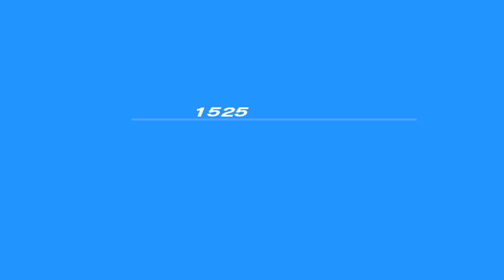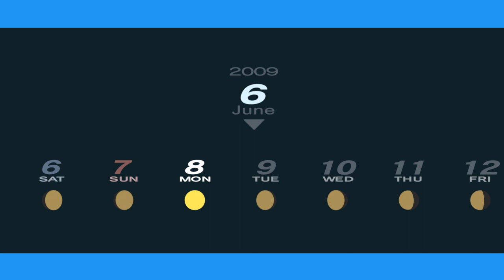A NEW NAV? || Lets Play Persona 3 Portable Blind Gameplay Part 14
Let's Play Persona 3 Portable Part 14! Today, we try to rescue Fuuka and get her on the team.

In part 14 of our Lets Play Persona 3 Portable blind PC gameplay, we take control of So Waku (or Makoto Yuki) as we learn about the Dark Hour.

This will be a blind playthrough. Thank you all for recommending that I do a Let's Play Persona 3 Portable series. It has received good reviews, and I'm excited to play through it.

From the Persona 3 Portable Steam page:

Experience the iconic, critically acclaimed RPG that reinvented the Persona series, Persona 3 Portable, now newly remastered for modern platforms.

Shortly after transferring to Gekkoukan High School, the protagonist encounters the "Dark Hour." Unfamiliar stillness swallows the city, people turn into eerie coffins, and otherworldly monsters called Shadows swarm. When they are attacked by one of these Shadows, and all hope seems lost, the power of the heart, their Persona is awakened.

With this newfound power, they pursue the truth of the Dark Hour and face the destiny that awaits them.

Key Features include:
Enjoy Persona 3 Portable now with newly remastered graphics, improved smoothness in gameplay, and quality of life features, including difficulty selection and quick save functionality
Climb the looming tower of Tartarus, take down powerful Shadows, and investigate the mysteries of the Dark Hour
Live through a full school year packed with daily events as you forge precious bonds with unforgettable characters
Experience this dark, emotional journey through two distinct protagonists’ perspectives for twice the social possibilities

This is my Persona 3 Portable blind playthrough, which I hope you enjoy.  Enjoy my reaction to the gameplay and the cutscenes as we take on the shadows that exist during the Dark Hour.

Persona 3 Portable is developed by Atlus and published by SEGA.